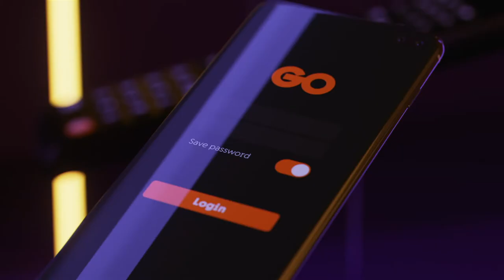A NEW vision for television with GO!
Get ready for the complete TV revolution! 📺🤩🤩Watch GO TV over Wi-Fi on ANY internet on UNLIMITED devices 📲💻🖥 Starting from €5 💰
go.com.mt/tv